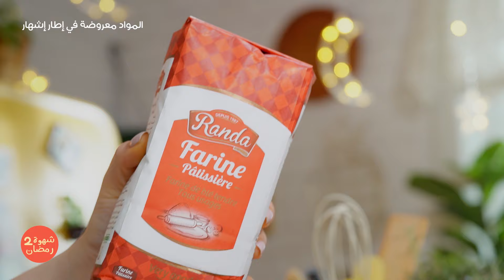Gratin de pâtes , Biscuit au chocolat - chahwet romdhan 2 ep 13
غراتان مقرونة، بسكويت بالشوكولاتة - شهوة رمضان 2 - الحلقة 13